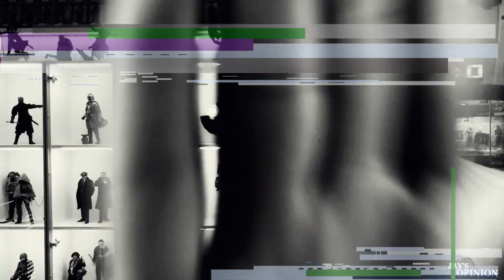"ANIMALES FANTÁSTICOS: LOS SECRETOS DE DUMBLEDORE"🔥🦌 - MAXIMUM BAJONUS😒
Hey que passs...volvemos al universo de Harry Potter con la TERCERA película de ANIMALES FANTÁSTICOS: LOS SECRETOS DE DUMBLEDORE.

→ Watch: • InfiNoise - Bring...  ​​​​​​​​​​​